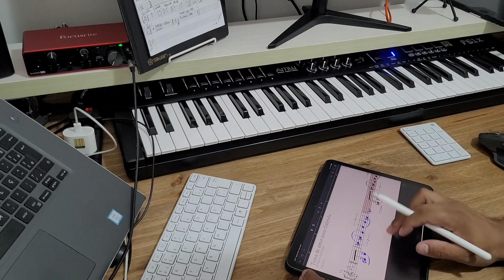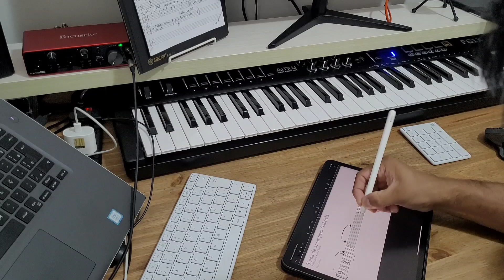Work | Study with me - Silently making music on StaffPad (strings transcription) Ep.1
Feel free to study or work with me while I write music in real-time.
My name is Fernando Britto, and I am a Brazilian composer" in English.

Equipment and software used:

- StaffPad